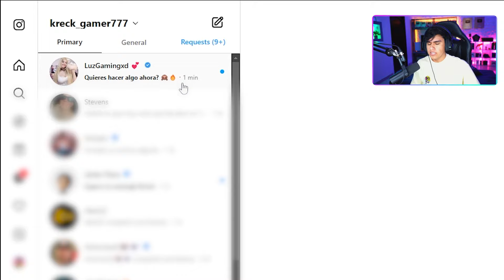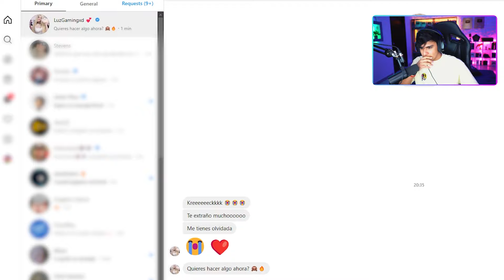LUZGAMING ME ESCRIBE ESTO "DESPUES DE MUCHO TIEMPO"!!😨